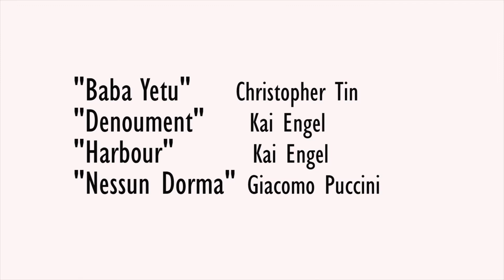Eddie Baraka & Mirijam: In Tune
Former sponsored child Eddie Baraka Mony performed at the Belleville Choral Society’s Spring concert, Out of Africa, on Sunday, May 14, 2017.

Eddie Mony is a Kenyan tenor studying under Andreas Poulimenos at the Jacobs School of Music. He has performed as a soloist for the Kenyatta University Choir, The Nairobi Music Society and the Kenya Conservatoire of Music. Eddie has engaged audiences in solo concerts under Kenya’s OPERAtion classics in exclusive venues. His international presence is flourishing with appearances in the United Kingdom under the Martyn Donaldson Music Trust, in Finland and the United States, including the historic Tivoli Theater in Spencer, Indiana. Eddie recently sang the role of Father Grenville in the Jacob’s School of Music production of Jake Heggie’s opera, Dead Man Walking. In addition to classical music, he loves to perform Kenyan folk music.

Chalice is a Nova Scotia based Catholic charity that sponsors nearly 50,000 children and elderly in 15 countries in the developing world.